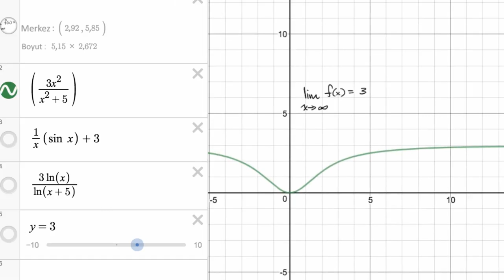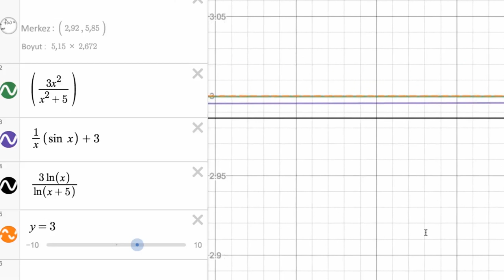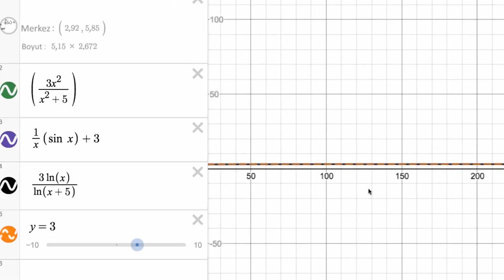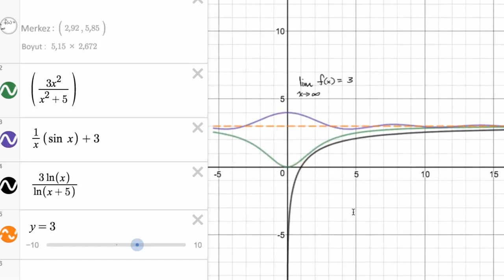Sonsuzdaki Limiti Aynı Olan Fonksiyonlar (Matematik) (Kalkülüs)